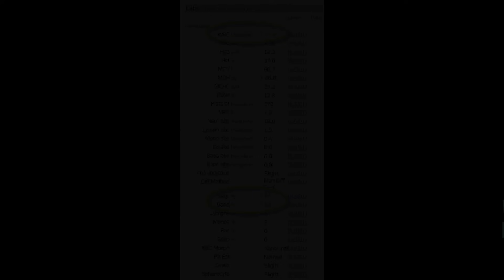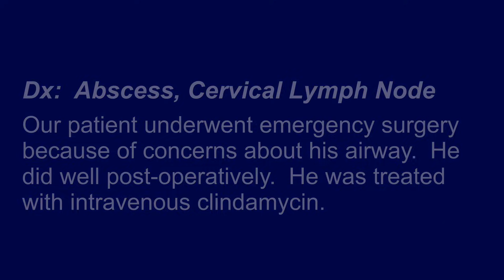A Big Neck Abscess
In this video we present a patient who presented with a large neck abscess.